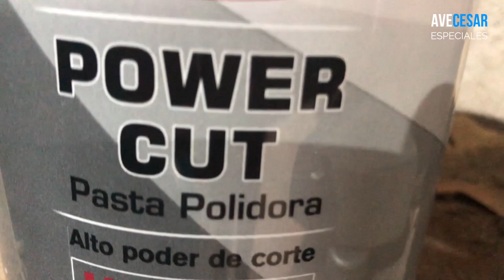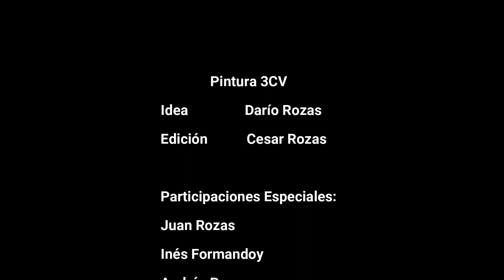Pintura Citroen 3CV (Ave Cesar Especiales)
No te pierdas este especial de Ave Cesar. Te mostramos desde cero la renovación de la pintura del clásico de Citroen!!!